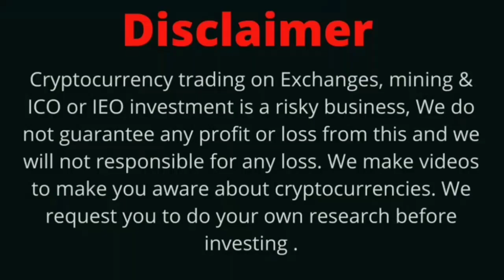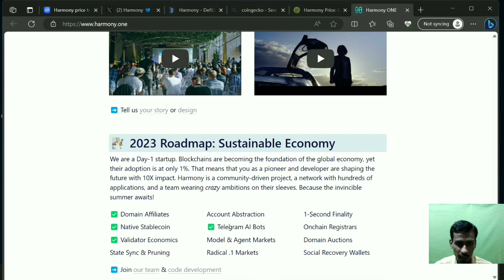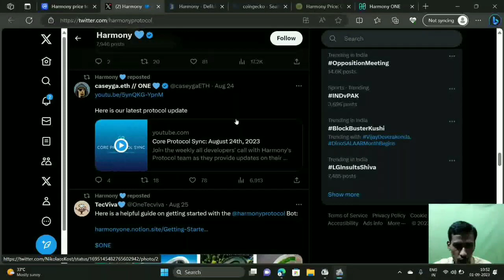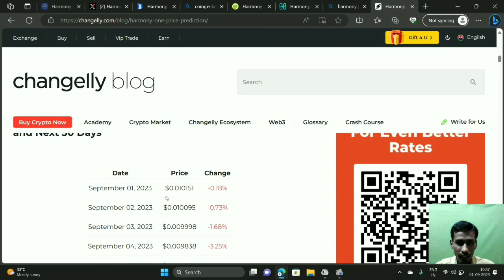Harmony Coin Price prediction | Harmony Coin Today News | ONE Coin Today News | Future ONE Coin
Harmony Coin Price prediction | Harmony Coin Today Latest News | ONE Coin Today News | HNS Domains Platform